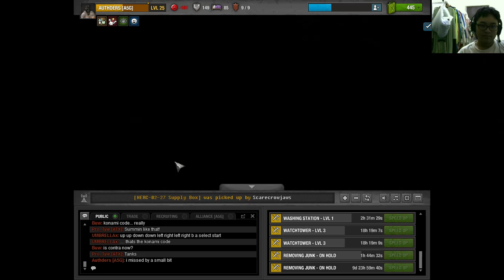The Last Stand Dead Zone part 147 Chainsaw motion animation like a psycho?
so yeah, i've been noticing that when survivor use chainsaw they swing it around like a mad man